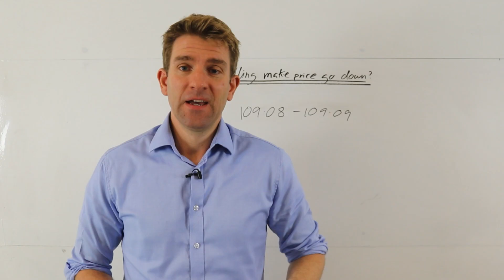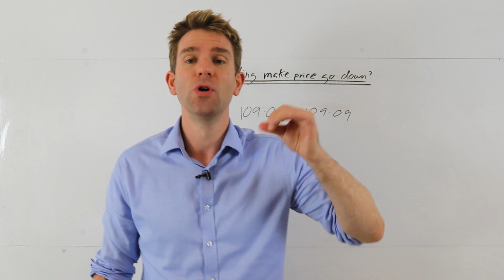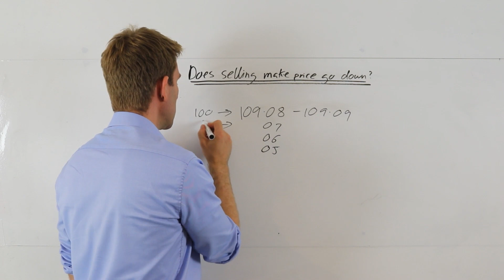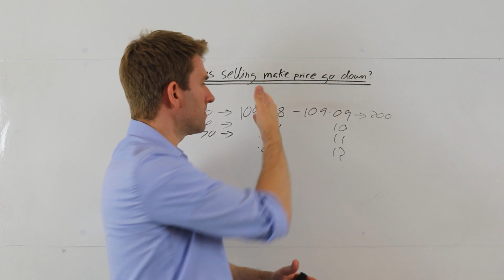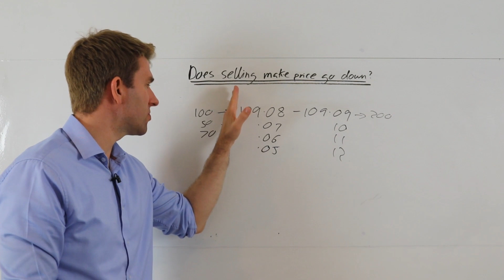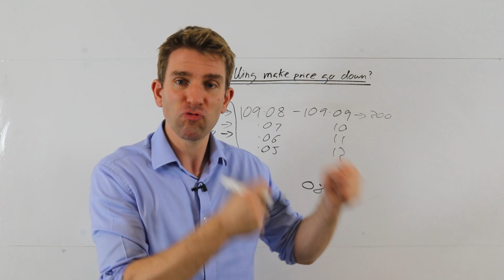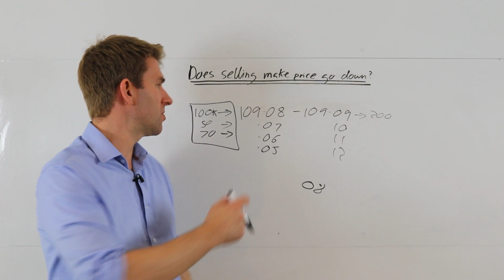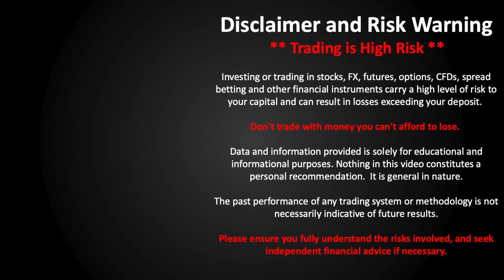DOES SELLING MAKE PRICE GO DOWN? 🤔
How does buying and selling move market prices?  When a ‘sell order’ is filled in the order book, does this make the price go up or down?  What is the reason why stocks move up or down? Does selling make price go down?  How does short selling cause a stock price to go down? :  This is a good question because it shows me that you're thinking about the price structure.  Reminding ourselves of the basics is often key; what is happening to cause the price to go up or down or even break out?  Why is someone going to buy after I've bought? OK.P

Does selling make the price go lower? Selling does put downward pressure on prices but that doesn't always apply.  Selling makes the price goes down if there's not enough liquidity for a specific sell order.

The concept of volume isn't necessarily a key factor to it; it is the difference in volume; it is the aggressor and the passive bidder.